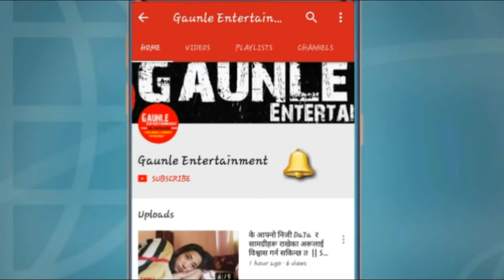रबि लामिछाने मुस्कुराउडै आए फेसबुक लाईप | जेल हाल्छु भन्नेहरूलाई दह्रो दनक | Rabi Lamichhane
महिला राष्ट्रपति भएको देशमा, महिलाहरु दिनप्रतिदिन बलात्कृत हुँदा हजुरलाई लाज लाग्दैन, राष्ट्रपति ज्यु ?

यो भिडियोलाई फेसबुक, ट्विटर, मेसेन्जरमा सेयर गरी
रबि लामिछानेलाई साथ दिनुहोस ।

🔴  Follow : Gaunle Entertainment

kp oli,
kp oli narendra modi,
kp oli interview,
kp oli in china,
kp oli crying,
kp oli gaida,
kp oli comedy,
kp oli funny,
kp oli echo,
kp oli latest,
kp oli about sandeep lamichhane,
kp oli ashok darji,
kp oli and minendra rijal,
kp oli ap1,
kp oli and priya prakash,
kp oli and prachanda comedy dance,
kp oli abc news,
kp oli and gagan thapa,
kp oli about kc,
kp oli about cricket,
kp oli biography,
kp oli birthday,
kp oli bhashan,
kp oli beijing,
kp oli bodyguard,
kp oli boat,
kp oli best speech,
kp oli biratnagar,
kp oli biography in nepali,
kp oli bharat bhraman,
kp oli china,
kp oli car,
kp oli china visit 2018,
kp oli cctv,
kp oli caricature,
kp oli comedy video,
kp oli comedy song,
kp oli cartoon,
kp oli dr govinda kc,
kp oli drinking water,
kp oli drum,
kp oli dialogue,
kp oli daughter,
kp oli dhurmus,
kp oli dream,
kp oli dhyangro,
kp oli english,
kp oli election speech,
kp oli education,
kp oli echo comedy,
kp oli english speech,
kp oli echo video,
kp oli english interview,
kp oli english speech in india,
kp oli eco chateau,
kp oli family,
kp oli full name,
kp oli film,
kp oli future nepal,
kp oli funny dance,
kp oli funny interview,
kp oli funny speech cctv,
kp oli gagan thapa,
kp oli gas,
kp oli guff,
kp oli government,
kp oli gagan,
kp oli govinda kc,
kp oli gas speech,
kp oli go to china,
kp oli house,
kp oli hetauda,
kp oli history,
kp oli helicopter,
kp oli hindi speech,
kp oli harihar,
kp oli home,
kp oli handsome,
kp oli and his wife,
kp oli life history,
kp oli in india,
kp oli interview in english,
kp oli interview in india,
kp oli in china visit,
i support kp oli,
kp oli janakpur,
kp oli jhakri,
kp oli joke,
kp oli jail,
kp oli jibani,
kp oli janata,
kp oli janakpur speech,
janata sanga kp oli,
kp oli jhapa,
kp oli janta,
kp oli ko rail,
kp oli ko guff,
kp oli ko ukhan tukka,
kp oli ko vasan,
kp oli ko tukka,
kp oli ko comedy,
kp oli ko speech,
rabi lamichhane with abiral pokhrel,
rabi lamichhane yesterday,
rabi lamichhane young,
rabi lamichhane yatayat,
rabi lamichhane yesta laaj,
rabi lamichhane yahako chalan,
rabi lamichhane yesterday show,
rabi lamichhane youtube,
rabi lamichhane zindabad songs,
rabi lamichhane zindabad,
rabi lamichhane 250 episode,
rabi lamichhane 2018,
rabi lamichhane 24 news,
rabi lamichhane 250,
rabi lamichhane 2 wife,
rabi lamichhane 2075,
rabi lamichhane 20 years ago,
news 24 rabi lamichhane yesterday,
news 24 rabi lamichhane sun kanda,
rabi lamichhane 33 kg gold,
rabi lamichhane 33 gold
kp oli speech new,